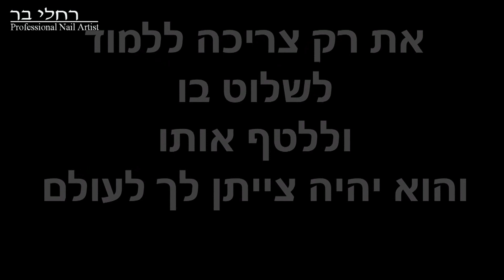קישוט אוריינטלי בבניית ציפורניים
♥♥♥הי וברוכה הבאה! פתחי את תיבת המידע כאן ↓♥

שמי רחלי ואני בונת ציפורניים מקצועית, ומדריכה לבניית ציפורניים וקישוטי ציפורניים ! אני מעלה סרטונים חדשים בכל שבוע, מומלץ להירשם לערוץ שלי כדי לא לפספס, וכדי שתוכלו להשתתף מידי פעם בהגרלות ומתנות של מוצרים שאני משתפת בערוץ !

שאלה נפוצה :
דף פייס זה מחובר רק ללקוחות המכון שלי משפחה וחברים אישיים. אני שומרת על הפרטיות בחשבון הפייסבוק האישי שלי. אם את/ה רוצה לשאול אותי שאלה, ניתן או בתגובות לסרטון זה, או להתחבר בלייק לדף הפייסבוק הרשמי שלי רחלי בר מרכז הציפורניים בר"ג, או לאתר שלי ובכיף ♥!

המוצרים המוצגים בסרטון נרכשו על ידי ובכספי שלי. הסרטון אינו ממומן על ידי גורם זה או אחר, ההמלצות הינן פרי ניסיוני המקצועי כבונת ציפורניים שעובדת עם לקוחות מעל 10 שנים, אתן יכולות להיות בטוחות שאני עובדת ממליצה ואף משווקת אך ורק מוצרים וחומרים שאני באמת אוהבת.

תודה שצפיתן ונתראה בסרטון הבא נשיקות רחלי